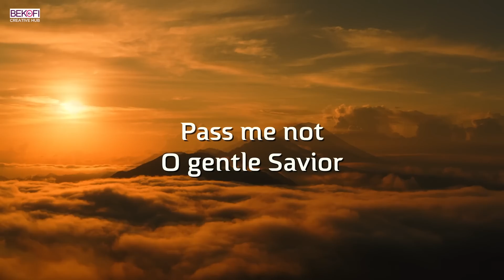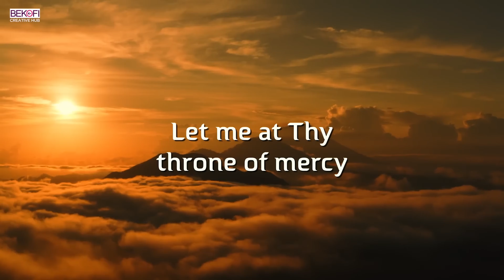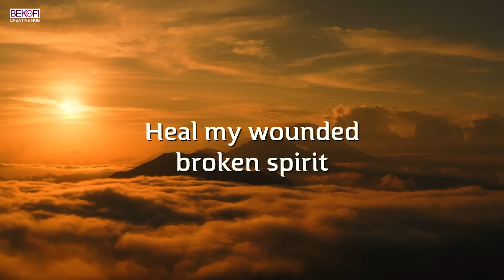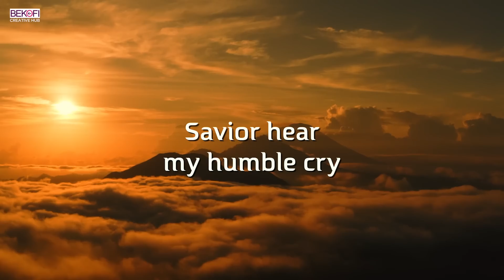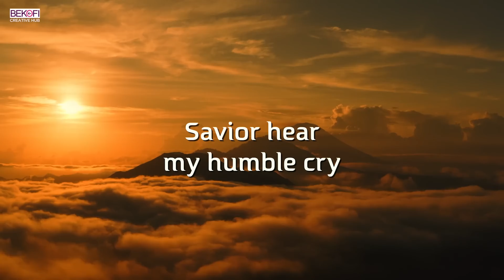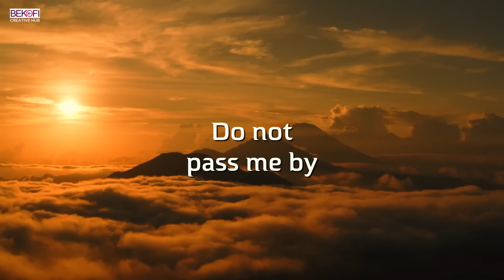Pass Me Not O Gentle Savior (With Lyrics) | Beautiful Hymn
By popular request, this is an exclusive lyric video of the beautiful hymn Pass Me Not O Gentle Savior. Lor ministers this Hymn of faith solemnly in an intimate session, as a prayer and meditation song to revive / strengthen our relationship with the Lord.🙏🏿

Pass Me Not O Gentle Savior | Beautiful Hymn With Lyrics
Savior, Savior
Let me at Thy throne of mercy
Find a sweet relief
Kneeling there in deep contrition
Help my unbelief
Savior, Savior
Trusting only in Thy merit
Save me by Thy grace
Savior, Savior
Thou the spring of all my comfort
More than life to me
Whom have I on earth beside Thee?
Whom in Heav'n but Thee?